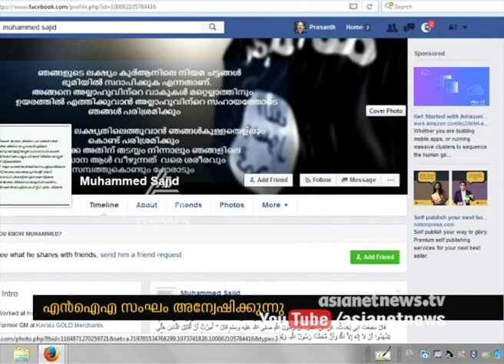NIA started investigation on the FB message of Malayali who suspects joined I S I S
NIA started investigation on the FB message of Malayali who suspects joined ISIS
ഐ എസില്‍ ചേര്‍ന്നെന്നു സംശയിക്കുന്ന മലയാളിയുടെ ഫേസ്ബുക്ക്‌ സന്ദേശം എന്‍ഐഎ അന്വേഷിക്കും